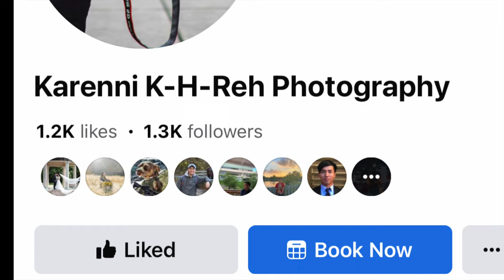Holiday Park Indianapolis | Autumn| Cinematic Video | 4k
Holiday park Indianapolis